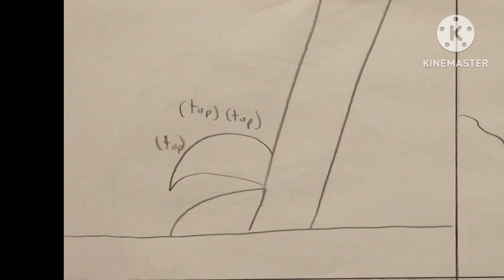Atrociraptor spy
Dr. Carno sends an Atrociraptor to spy on Roadfrog and Kevin...
(Kevin and Dr. Mark belong to @AcidMonster64)